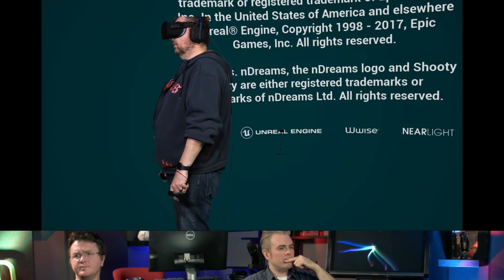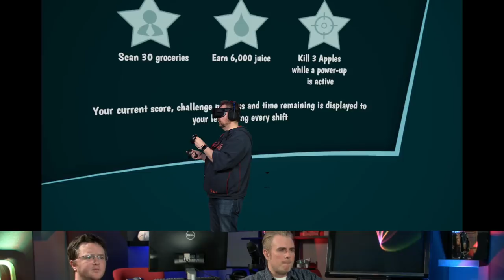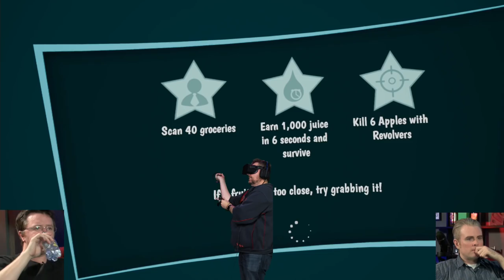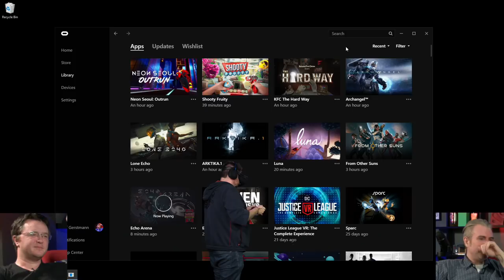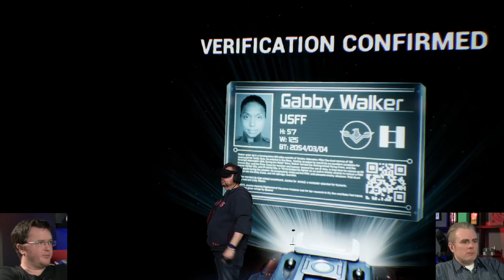VRodeo 11: Shooty Fruity, Echo Arena, and More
Dust off your Cowboy hat and get ready to ride the VRodeo! We'll scan fruit, play with birds, and throw glowing discs! All the stuff you can't do in real life.